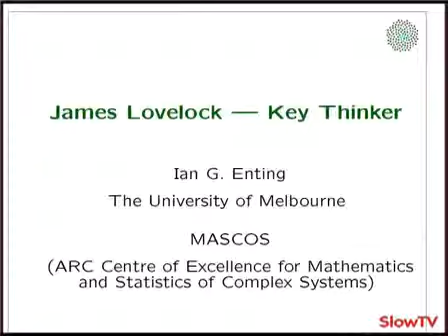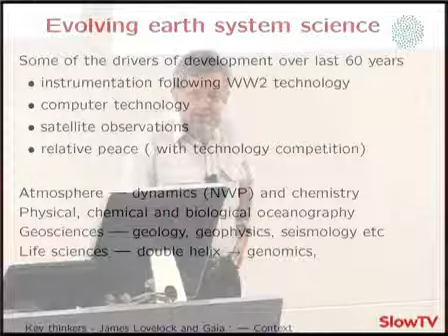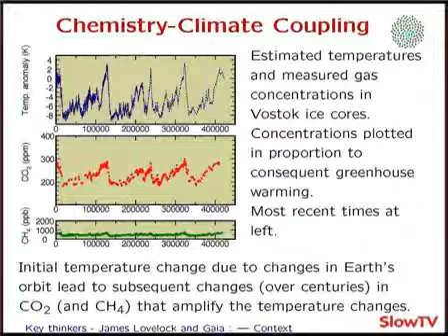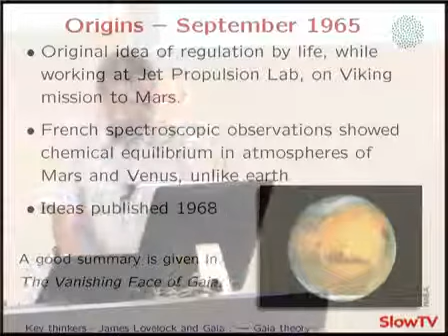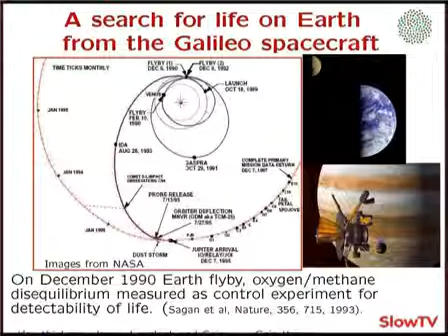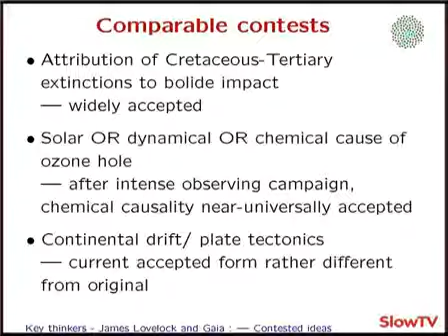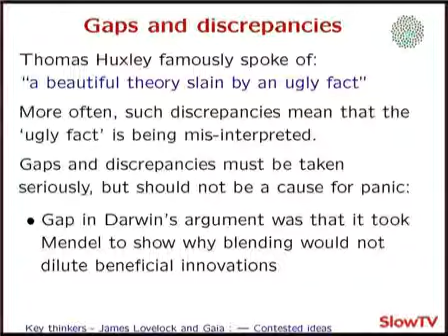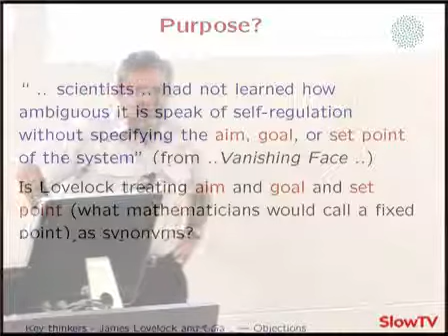Key Thinkers: Ian Enting on James Lovelock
Part 1 | Part 2In his contribution to the Key Thinkers seminar series at the University of Melbourne, Professor Ian Enting (Mathematics and Statistics) talks about the contested...